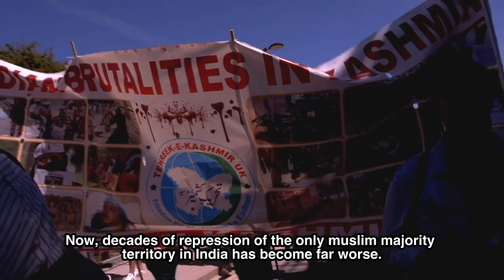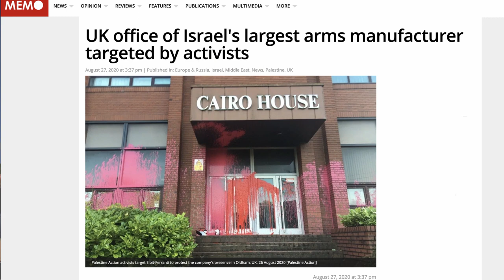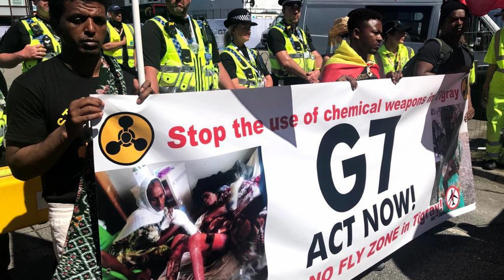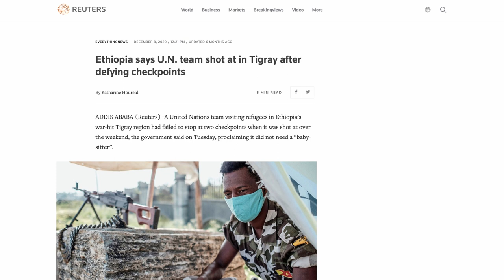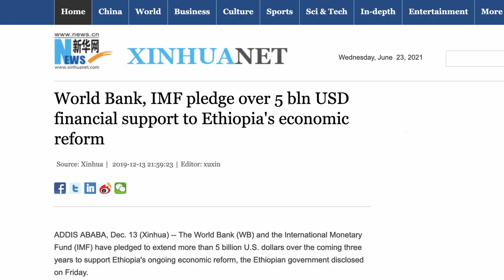G7: Internationalist Day of Action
The second day of protests at the G7 in Cornwall focussed on international struggles that were noticeably absent from the discussions of the richest countries in the world - Palestine, Kashmir and Tigray. All under occupation, all experiencing atrocities that the G7 are turning a blind eye to.

In this video, activists explain the shocking details of all three struggles - and why they need your solidarity.